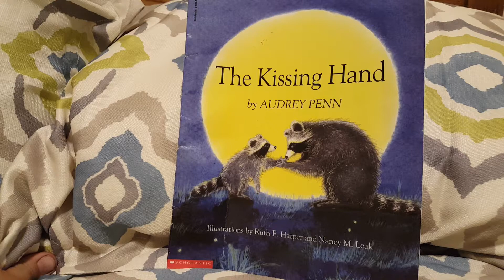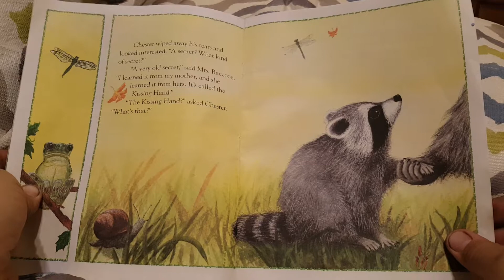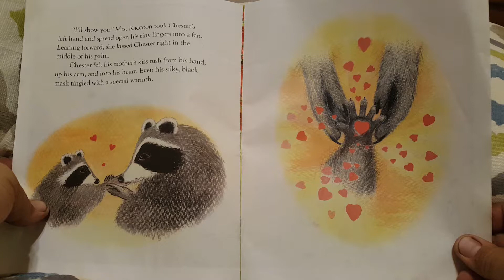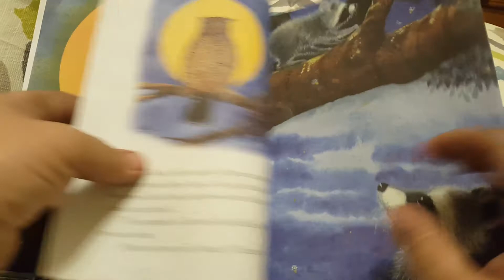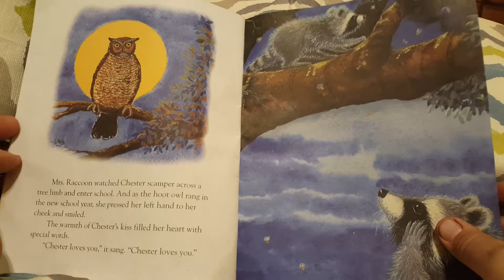The Kissing Hand (read out loud) kids books